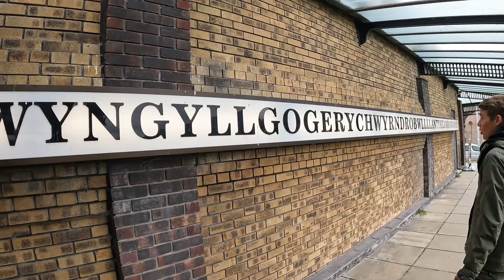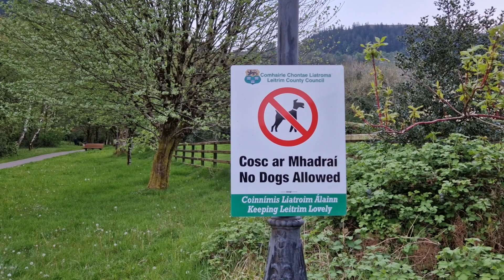run, run & Ireland we're coming!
After spending an amazing evening in Wokingham with our family we drove up north to Camp Quirky where we met some great people and listened to some interesting talks. Leaving the camp after 4 days we headed towards Wales because we already booked our ferry to Ireland. We just spent 2 nights in Wales before going over the sea. Everything went totally smooth on the ferry and we arrived in Ireland within 3.5 hours.
So far Ireland has treated us well and showed us how beautiful it is! We attended the wings for life world run and found some amazing park ups!